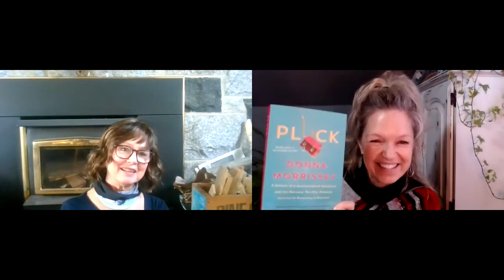A Conversation with Donna Morrissey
What does it mean to be a Newfoundlander? Today all all about canadian books author Donna Morrissey will tell us.

Hi! My name is crystal fletcher. Welcome to all about canadian books. This week's guest is author Donna Morrissey. Donna Morrissey is an award-winning, best-selling author and educator who says it was her good fortune to have been born and raised in an outport of 12 houses, and where they were only allowed to talk to six of those.

We discussed her memoir Pluck, which was published by Penguin Canada. It's a memoir of a Newfoundland Childhood and the Raucous, Terrible, Amazing Journey to Becoming a Novelist.